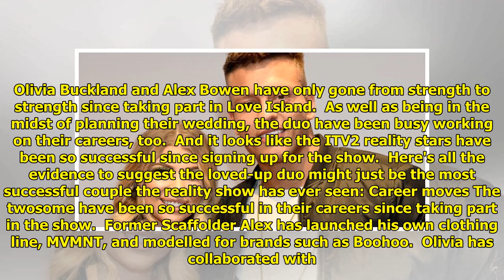Olivia Buckland and Alex Bowen: Are they the most successful Love Island couple EVER? Inside their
Olivia Buckland and Alex Bowen: Are they the most successful Love Island couple EVER? Inside their achievements since rising to fame on ITV2 show . Olivia Buckland and Alex Bowen have only gone from strength to strength since taking part in Love Island.  As well as being in the midst of planning their wedding, the duo have been busy working on th... ...